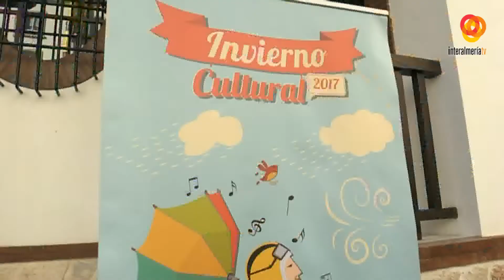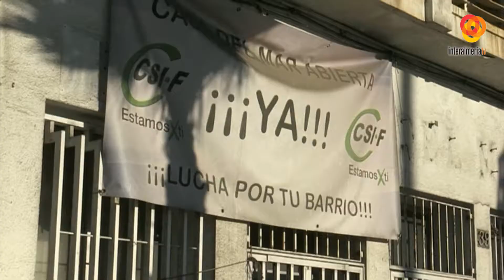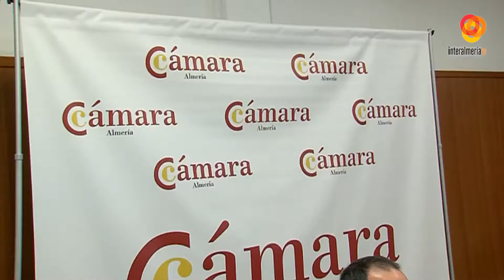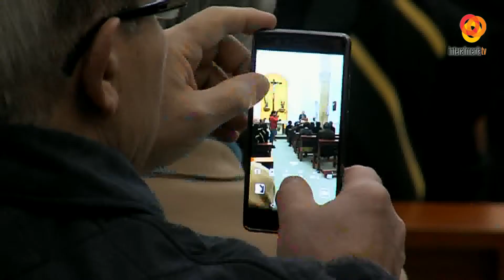Informativo Mediodía 17-01-17